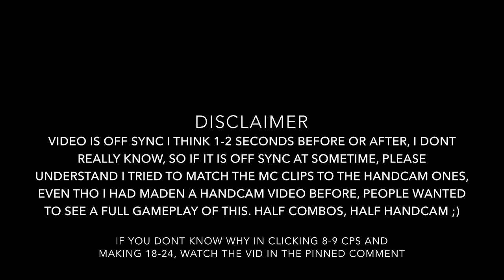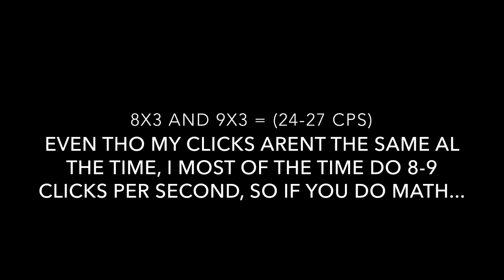Best Minecraft MCPE Combos (Handcam)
Valea, valeanetwork, valea network, dreacho, Valeanetwork mcpe, play.valeanetwork,eu
minecraft,minecraft pe,minecraft

mcpe combotage handcam, mcpe pvp combotage, combotage mcpe 1.1.5, mcpe combotage 1.14, combotage mcpe seta, mcpe 1.1 combotage

The box, roddy ricch, versai, datpigmaster, heyitzkillermc, void clan, xjqsh, chickenhunter21, bll9, vrysed, best Controller bedrock edition player